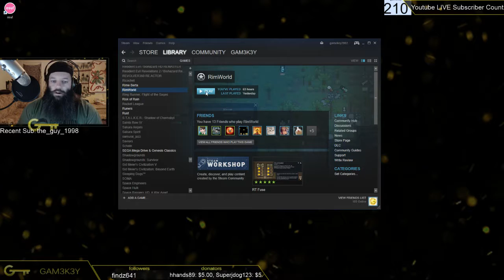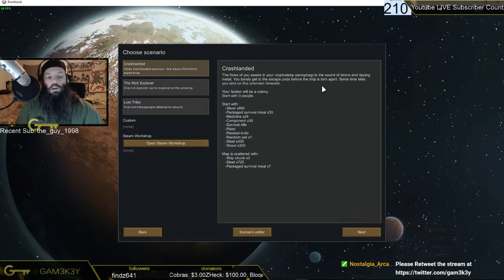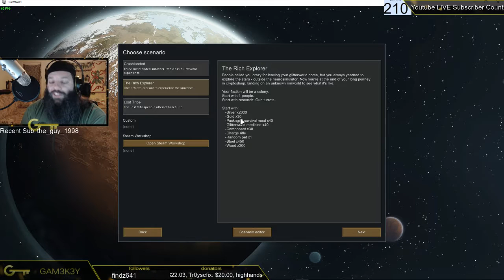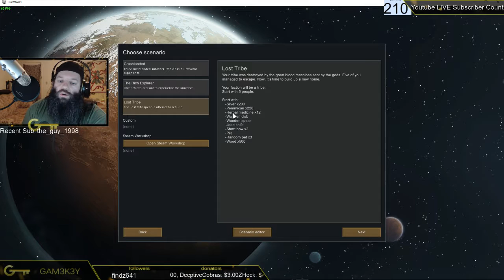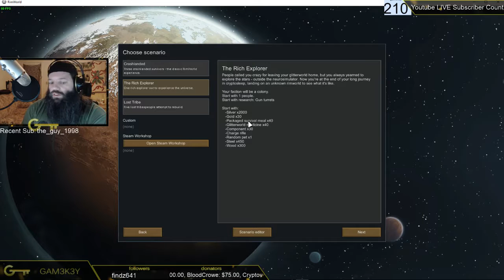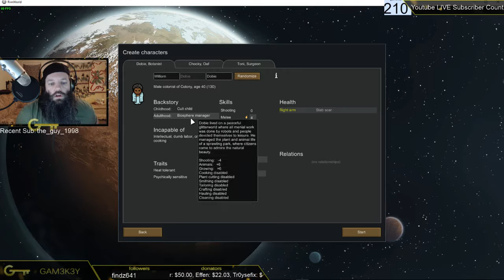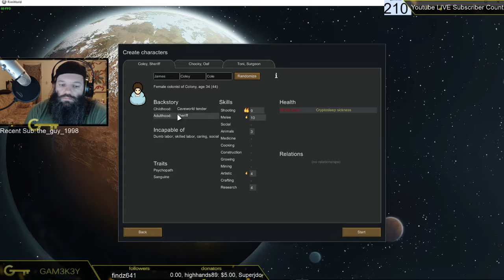Rimworld Beginners Tutorial 1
I decided to talk about points as we go along through Rimworld. Learn how to build a small base and setup your colonies priorities. If you'd like to know more please leave your topics in the comments down below.